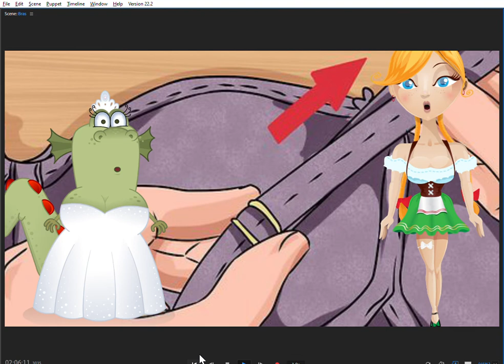MSL Animated Mini: Mysterious Bras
A throwback to January 2021.